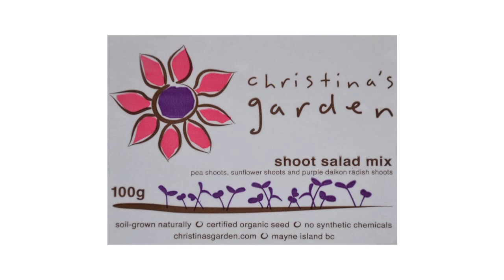Farm Gate Store, Mayne Island 1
Don McDougall, owner of the Farm Gate store on Mayne Island, takes us on a walk through the store and explains his approach to healthier foods.

Join Don and his wife Shanti on an educational walk through their beautiful farm in part 2:  "Deacon Vale Farm, Mayne Island 2".

Come and visit Don, Shanti and all the friendly staff at Farm Gate Store, 568 Fernhill Rd., Mayne Island, B.C.